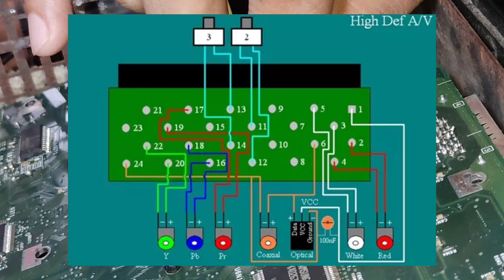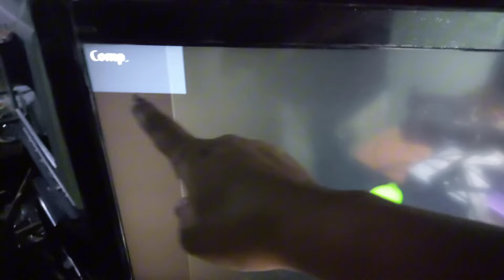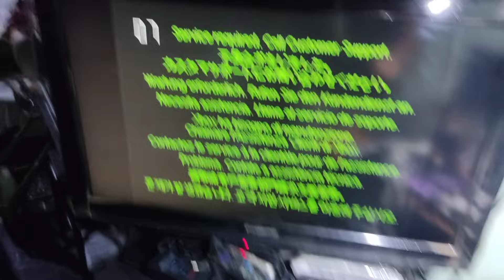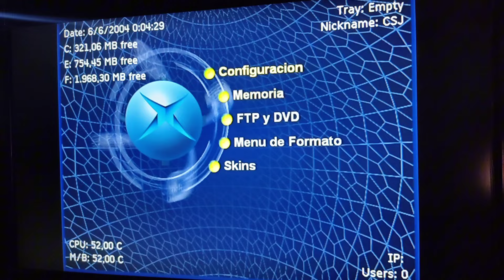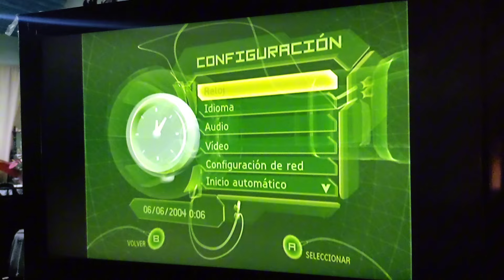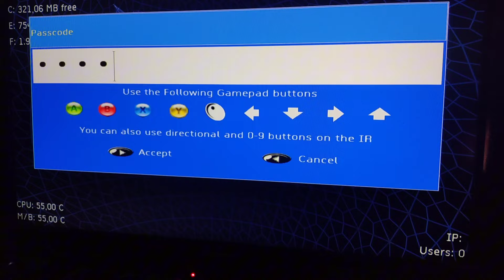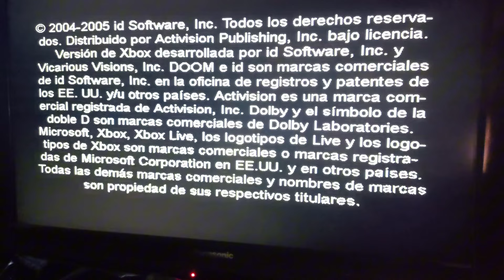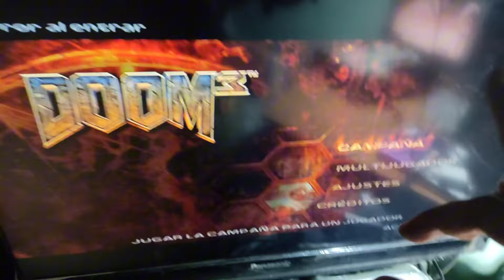🎮 FUSIONANDO XBOX CLASICA + PS2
Vamos a funcionar una XBOX OG con partes de Playstation 2, no te lo pierdas.

Gracias por el apoyo, eres un capo ✌️😎